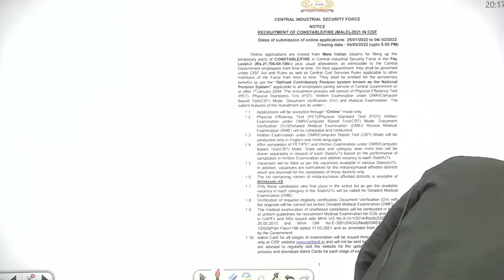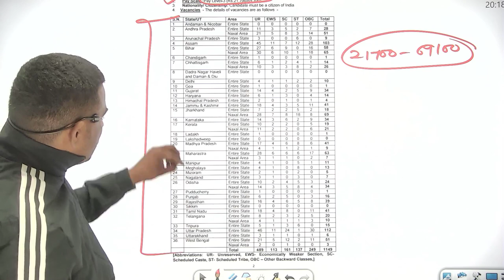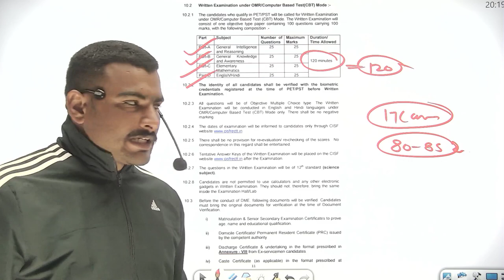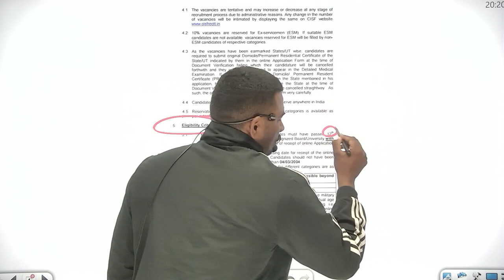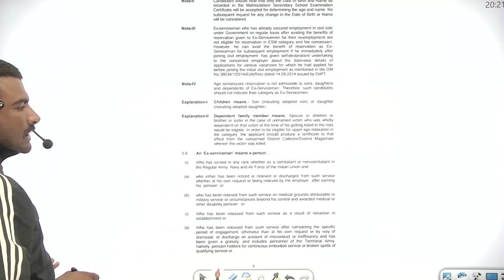CISF भर्ती 2022 || post 1149 जल्दी करो